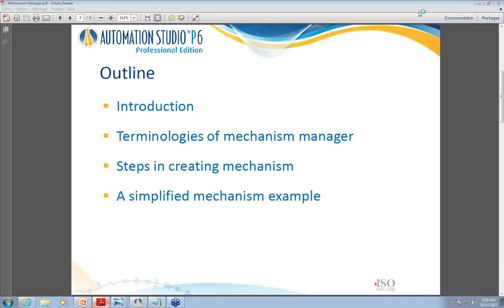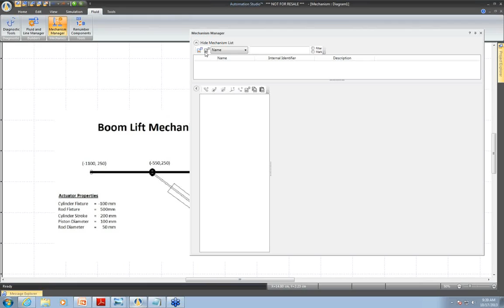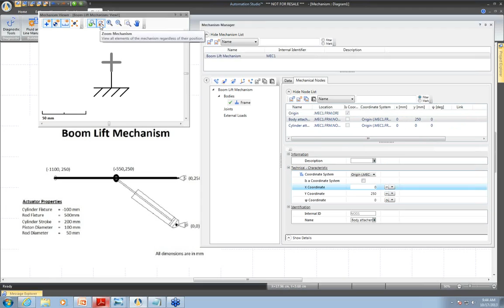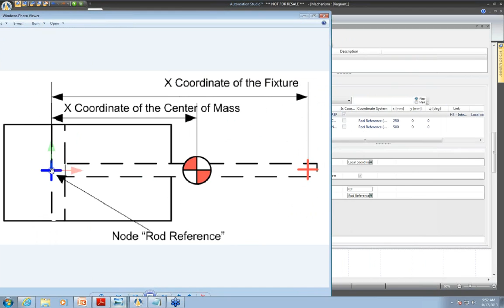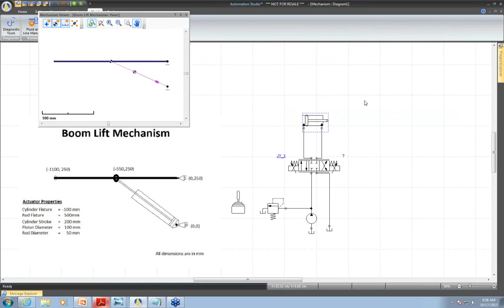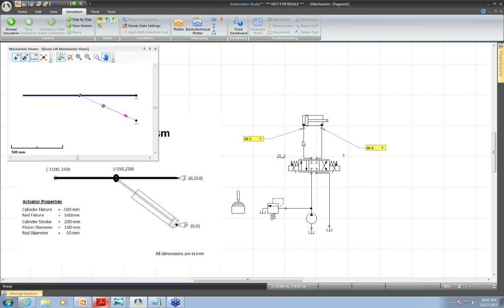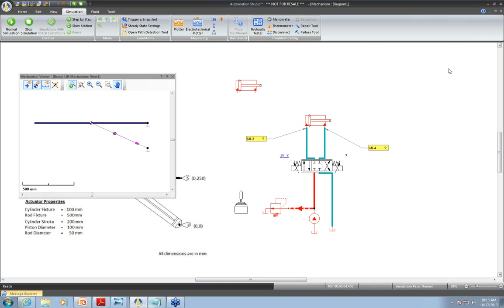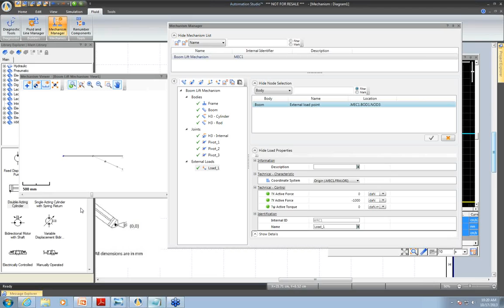Automation Studio™ Mechanism Manager Webinar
Automation Studio™ by Famic Technologies Inc.